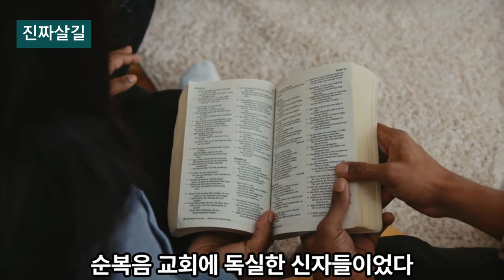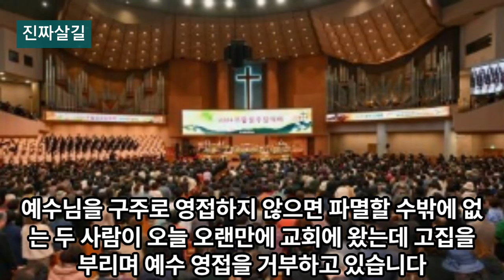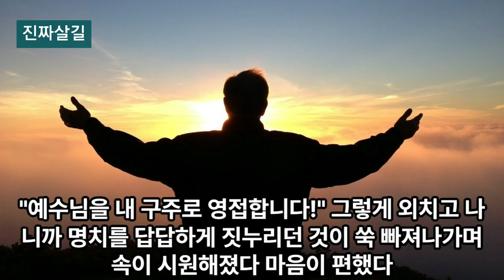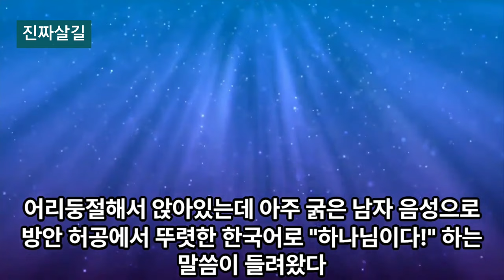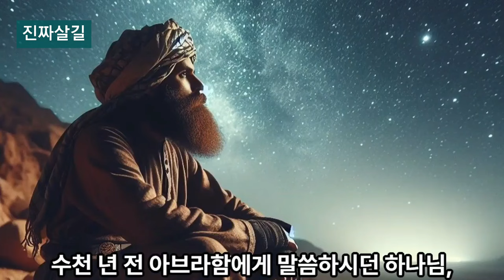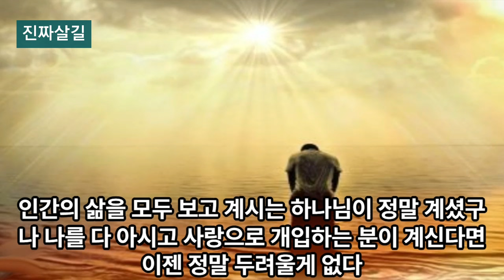허공에 나타난 하나님의 손 그리고 음성이 들렸는데...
무신론자 였던 김승옥작가는 광주사태로 인해 분노하며 술만 먹고 있을 때 교회에 나가면 예배 후에 술 사준다고 해서 순복음 교회에 가게되었다. 새벽3시에 잠에서 깼는데 허공에 하얀 손이 팔목까지 떠 있는 것을 보았다.
그 손이  내려와 자기 배를 사랑이 가득한 느낌으로 천천히 쓸어주었다.  그 손을 잡으려고 했지만 잡히지 안았다. 누구야! 라고  말을 했을 때 하나님이라고 했다.
자기를 찾아와 주신 하나님을 만나고 예수님을 믿게된  김승옥작가의 놀라운 간증이다.